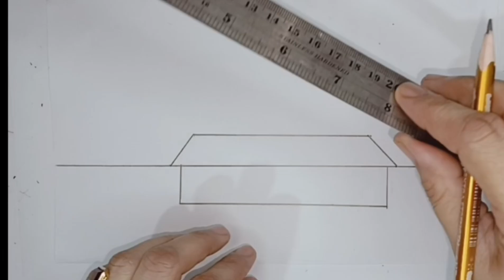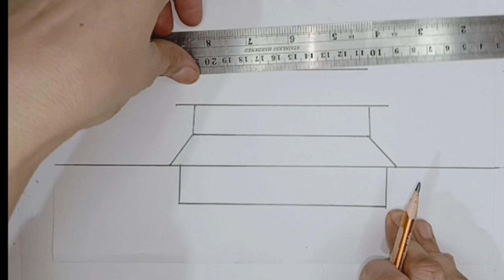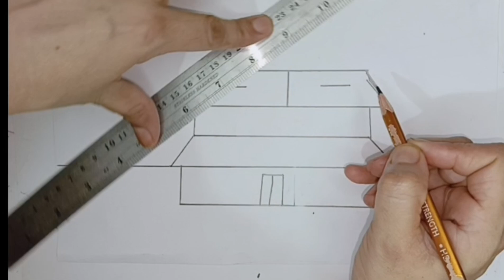House Scenery Drawing || Pencil Art. 🧡🧡❤️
drawing for kids
drawing for video
drawing for song